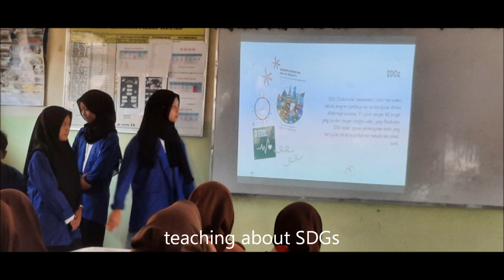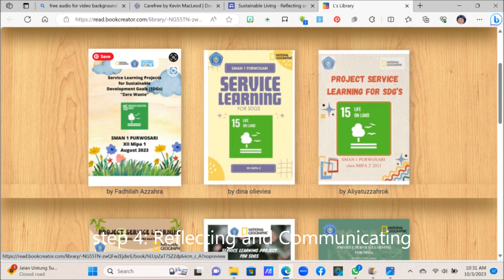Service Learning through Waste Hero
Grade 12 students of SMA Negeri 1 Purwosari did Service Learning for SDGs and Zero Waste. The students chose the schools of Yunior High Schools and Elementary Schools. They asked permission to do Service Learning to schools by themselves. This project develops students' skills in collaboration, communication, critical thinking, problem solving etc. They were very happy to do this project.